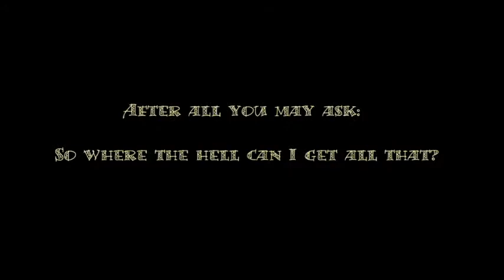Mokoko Cocktail Bar St Albans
Mokoko Cocktail Bar is St Albans first and only real style bar. Specialising in cocktails, champagne and wine, we provide a social drinking experience unrivalled by any other pub, bar or hotel in the City.

We have created a cool, sophisticated and relaxing environment for the long forgotten 25's and over to mingle and enjoy the company of friends whilst sipping on something amazing conjured up by one our barmen.